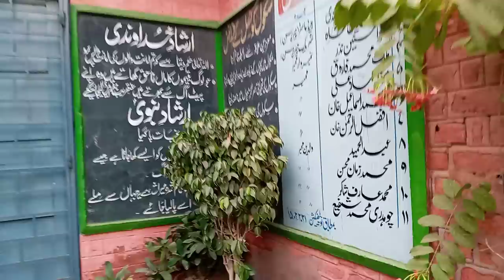Outdoor Cape jasmine Beauty - Home Beauty Plants - THE NATURAL GREEN